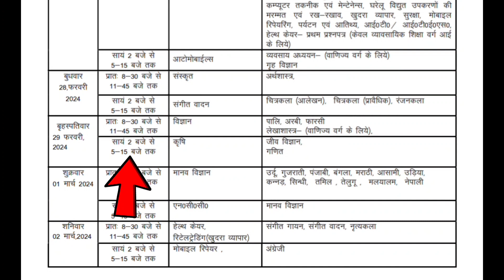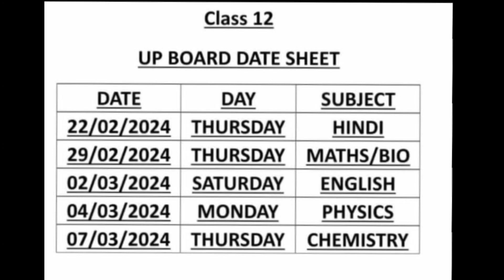UP board 12th bio time table 2024 || UP board class 12th biology time table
12th biology time table UP board